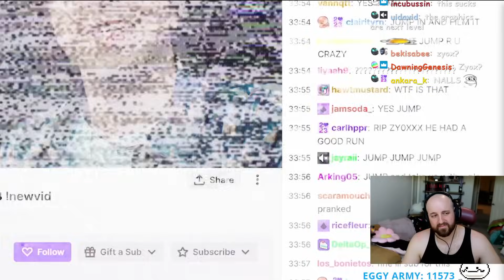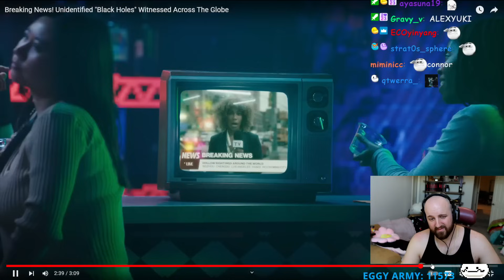The Worst Hoyoverse Ad EVER